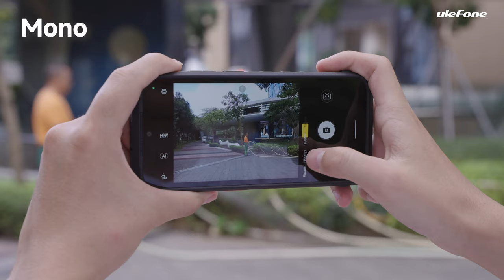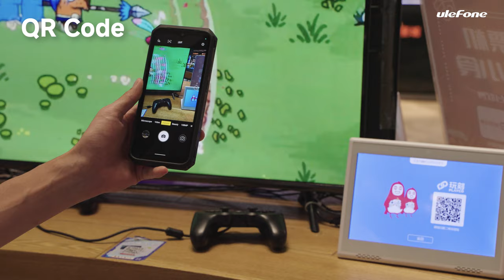Ulefone Power Armor 18 & 18T Ultra Version Camera Performance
Thermal by FLIR, Latest Lepton 3.5 or Instant-Read Thermometer
IP68 & IP69K, Water, Dust, and Drop Proof
Corning Gorilla Glass 5
120Hz Ultra Smooth Display
108MP Flagship Main Camera, 32MP HD Front Camera
MediaTek Dimensity 7050 5G
Up to 24GB RAM, 12GB Virtual RAM Expansion
512GB ROM, 2TB Expandable
66W Super Flash Charge
9600mAh Massive Battery
Faster WiFi 6
Android 13
uSmart Expansion Connector, for More Professionals